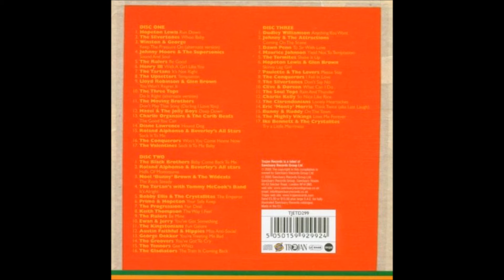Hopeton Lewis And Glen Brown - Skinny Leg Girl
Album: Trojan Rocksteady Rarities Box Set (CD2) (2005)